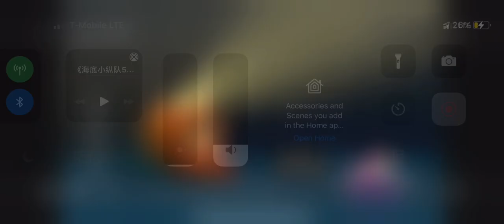Octonauts season 5- kwazii fear of sea spiders episode 13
Kwazii searches deep within the sea but also finds out the sea spiders